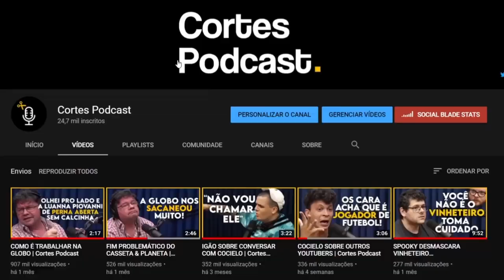O PESADELO QUE É VIAJAR PRA COREIA DO NORTE | Cortes Podcast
Vídeo original:
LUCAS ESTEVAM - Venus Podcast #47